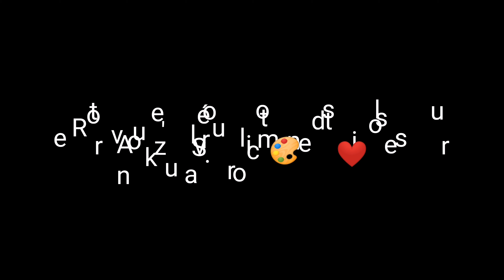Château Baulos-Charmes Anouk Sarr Artiste peintre peinture huile